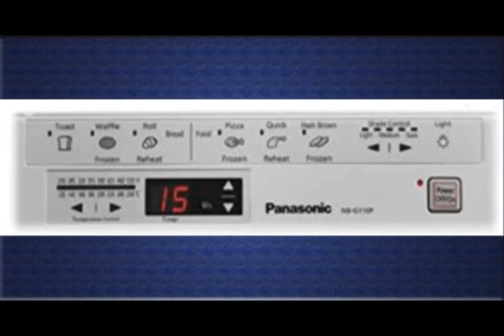Best Cheap Blender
1. Ninja Mega Kitchen System (BL771)

2. Kitchenaid KPRA Pasta Roller and cutter for Spaghetti and Fettuccine

3. Ninja Master Prep Professional Blender, Chopper and Ice Crusher: More Power & 2 Times Faster

4. Panasonic NB-G110P Flash Xpress Toaster Oven, Silver

5. Breville 800JEXL Juice Fountain Elite 1000-Watt Juice Extractor

6. Blendtec Total Blender, FourSide Jar, Black

I have had every kind of pasta roller - the chrome manual kind, the one that does everything (mixes, extrudes) and now this.  I LOVE it.  I love having my hands free to hold the dough going in and coming out and not having the manual roller shift all over the place.  I am amazed how thin I can make the dough - tissue paper-thin.  My only complaint, and I make it for the sake of completeness, is the fact that it took SEVERAL batches of dough (the first of which I was willing to sacrifice) to "clean" it out.  I noticed what looked like metallic deposits all over my dough, especially on the edges.  This was very distressing to me.  I tried wiping the roller with a towel (for about an hour), I tried rubbing it with olive oil and I tried dusting it with flour, all of which helped, but it was ridiculous how much time I had to spend and how many batches of dough I had to waste (about four)!  Overall, however, I am very pleased, but I think they should include in the instructions a statement to the effect that you should expect to see the deposits and how to clean it, or they should make sure it's cleaner before sending it out!.